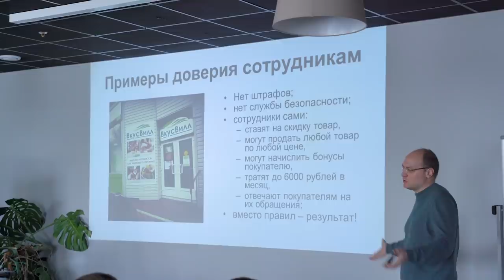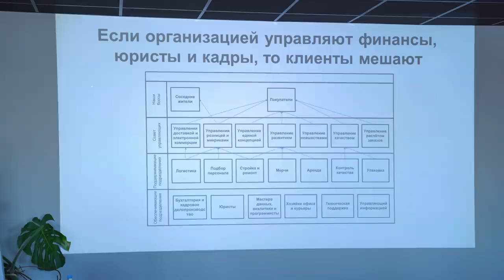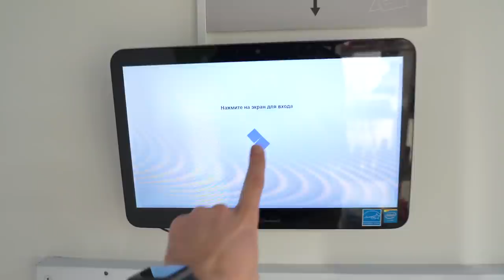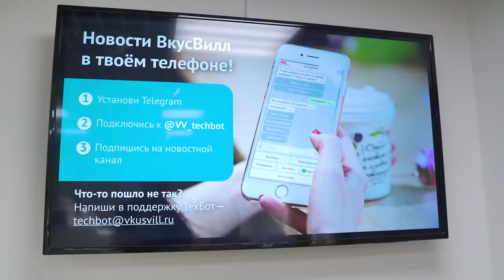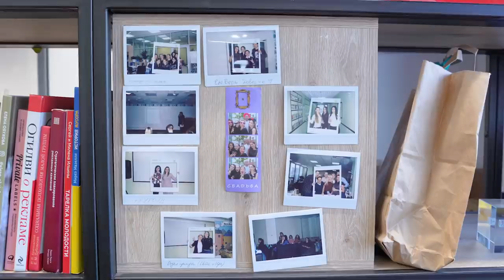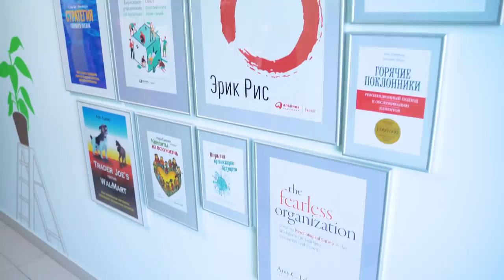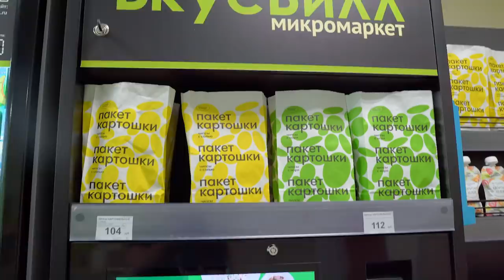ВкусВилл КАК ОНИ РАБОТАЮТ? КАК СОВЕРШИТЬ РЕВОЛЮЦИЮ В РЕТЕЙЛЕ, ДЕЛАЯ ВСЕ НЕ ТАК?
Всем привет! Недавно я прочитал книгу "ВкусВилл: Как совершить революцию в ритейле, делая всё не так" и мне стало интересно посмотреть, как же это все работает?
Отправляемся во ВкусВилл на экскурсию!

Там мы узнаем:
-Как создавалась компания ВкусВилл
-Как формируется Управление
-Чем они похожи с GRASS
- Какие технологии внедрены